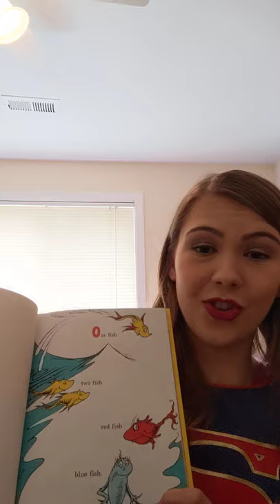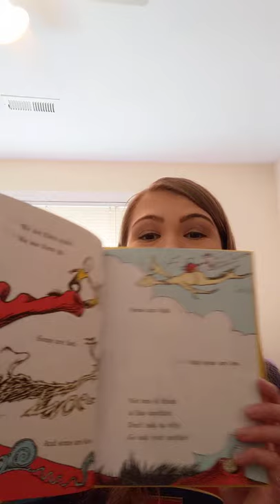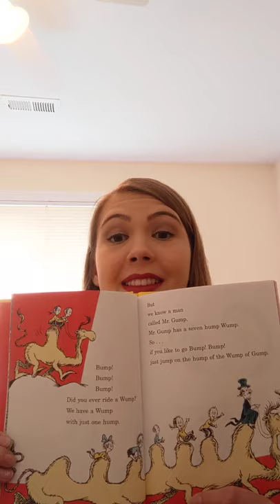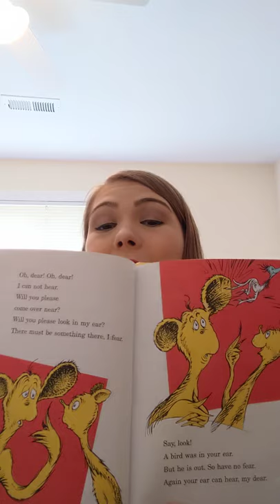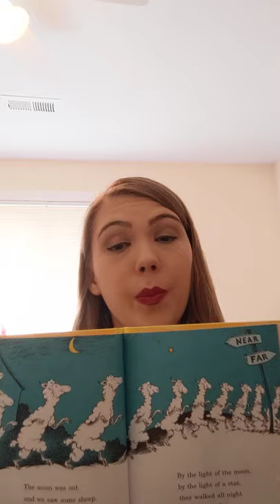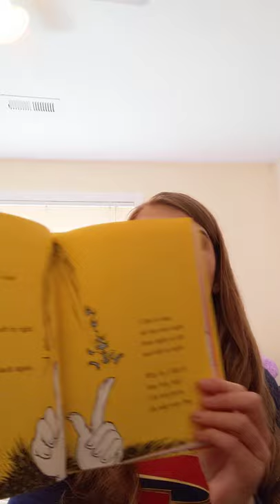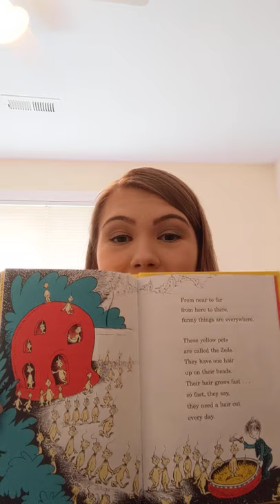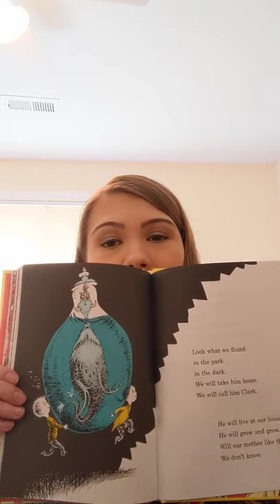Dr Seuss's One Fish Two Fish Red Fish Blue Fish book reading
This is my as Supergirl reading one of Dr Seuss's books. The intent of this video is to entertain the kids at home and help them learn how to read. I hope you enjoy. Also this is part of a mini series I am doing. I'm going to try to read a children's book everyday this week as different characters.